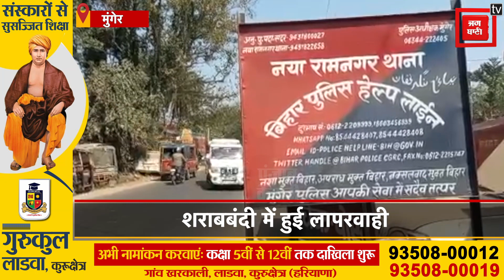महिला शराब तस्कर थाने से फरार, Munger SP ने दो महिला सिपाहियों को किया Suspend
मुंगेर munger के नया रामनगर थाना क्षेत्र new ramnagar police station में देर शाम शराब के साथ पकड़ी गई महिला तस्कर female liquor smugglers थाना से चकमा देकर फरार हो गई.. फरार होने के बाद थानेदार से लेकर पूरे महकमा में खलबली मच गई.. पुलिस कप्तान जग्गू नाथ रेड्डी जला रेड्डी ने दो महिला आरक्षी को निलंबित कर दिया है.. महिला की गिरफ्तारी के लिए कई जगहों पर छापेमारी की गई, पर पुलिस को कोई सफलता हाथ नहीं लगी...